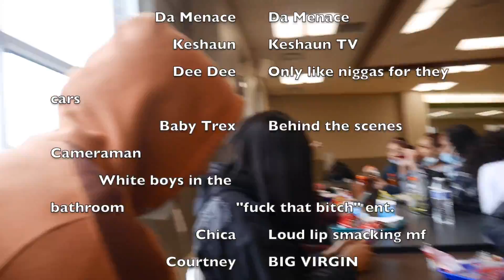"WHAT'S YOUR BODY COUNT??"🥵👀(START HS EDITION)WHOLE SCHOOL WAS 🧢 (PUBLIC INTERVIEW)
Waddup waddup it’s Dk💯.  It’s this new social media platform I think you should join. LINK ME allows you to have a custom profile with all your social media platforms in one place with a built in QR code to share with anyone.

You can post on there just like Tiktok & IG, and get free exposure! Thousands of users join daily & it’s a big opportunity.

Let me know if you have questions, it ain’t nun to it, 100% free. I’d love to see you there!💪🏾